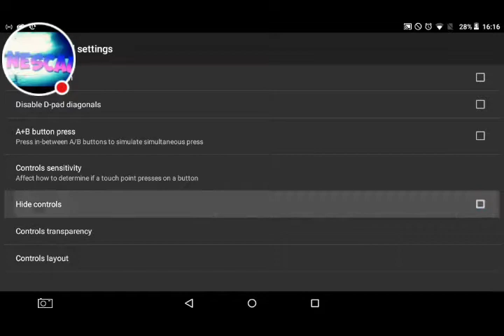Pokémon Emerald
Pokemon Emerald